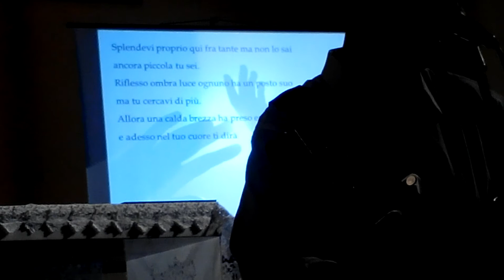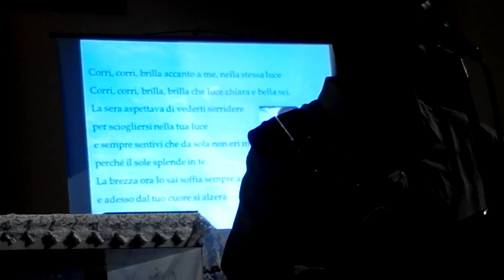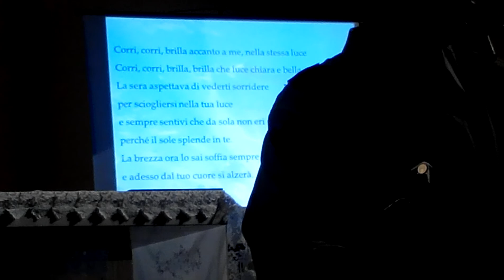Luce - Parsifal (solo prima strofa)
Parsifal in concerto: UNA LUCE PER CRISTO 19/10/2014
Concerto dedicato a Chiara Luce Badano

10 Luce - Parsifal

Splendevi proprio qui
fra tante ma non lo sai
ancora piccola tu sei
Riflesso ombra luce
ognuno ha un posto suo
ma tu cercavi di più
Allora una calda brezza
ha preso entrambe le tue mani
e adesso nel tuo cuore ti dirà
Corri, corri, brilla accanto a me, nella stessa luce
Corri, corri, brilla brilla che luce chiara e bella sei
La sera aspettava di
vederti sorridere
per sciogliersi nella tua luce
e sempre sentivi che
da sola non eri mai
perchè il sole splende in te
La brezza ora lo sai
soffia sempre accanto a te
e adesso dal tuo cuore si alzerà
Corri, corri, dimmi che non c’è, nulla da temere
Corri, corri, brilla, brilla che luce chiara e bella
Corri, corri, brilla, brilla che la tua luce ora è in me.